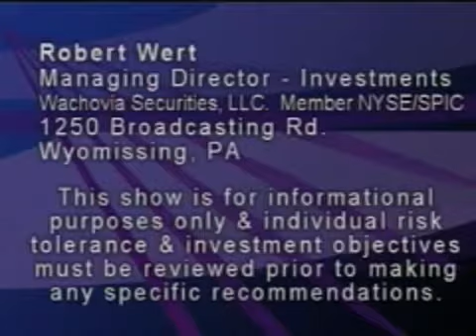Estate Planning 9-26-09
Estate Planning on Berks Business.